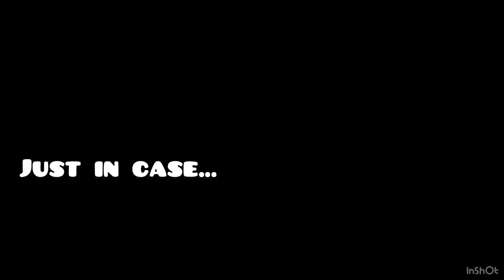SONG HOP|SMASH COLORS3D-symphony heart beat | 6 games in one screen gameplay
🔥LIFE IS A GAME,ALL YOU HAVE TO DO ,IS KNOW HOW TO PLAY IT,🔥